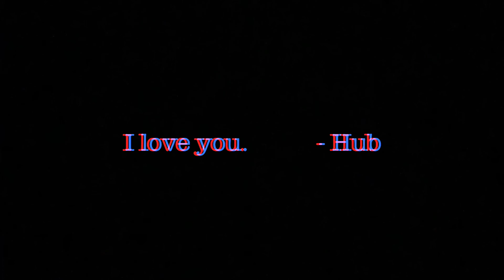Happy 44, Wife